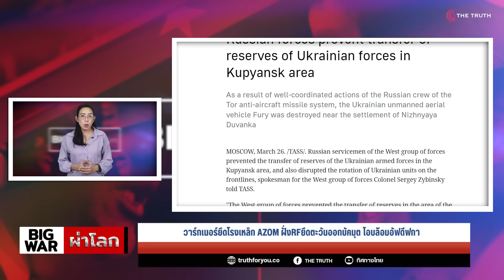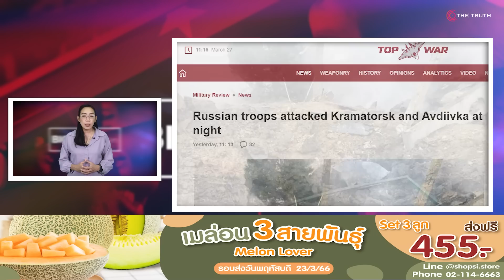วาร์กเนอร์ยึดโรงเหล็ก AZOM ฝั่งRFยึดตะวันออกบัคมุต โอบล้อมอัฟดีฟกา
ปะทะเดือด! วาร์กเนอร์ยึดโรงเหล็ก AZOM ฝั่งRFยึดตะวันออกบัคมุตยิงคุ้มกัน โอบล้อมทางอัฟดีฟกาบดขยี้กองหนุน